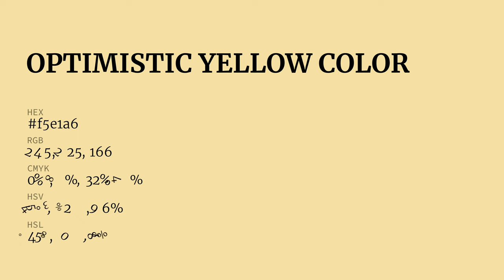Optimistic Yellow color f5e1a6 hex Cool Yellow color f5e1a6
What color is Optimistic Yellow ? f5e1a6 hex, Cool Yellow color f5e1a6

Hex f5e1a6 Color Code is also known as Optimistic Yellow color

Hex f5e1a6 Color code in RGB color code model is created after adding 96.08% red color, 88.24% green color and 65.1% blue color.
Hex f5e1a6 Color code in CMYK color (process color) code model is generated after subtraction of 0% cyan, 08% magenta, 32% yellow, 04% black.